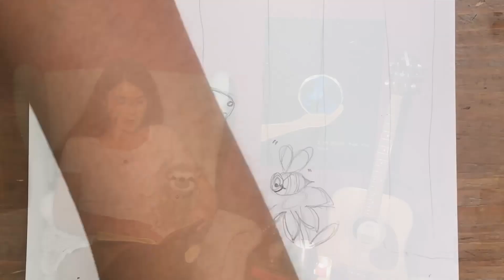BKIDS Bedtime Stories: Abi and Stanley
BKIDS Bedtimes Stories, are short stoires aimed at helping you get your little ones off to bed!

Abi and Stanley is a story about two unexpected friends who go on adventures and learn from one another along the way!